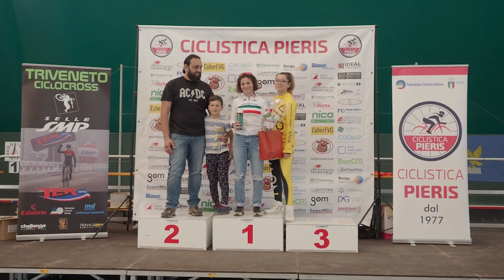AC Pieris - 2° Memorial R. Bagolin - INTERVENTI E PREMIAZIONI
Team Isonzo Ciclistica Pieris - 43° Trofeo Triveneto CX - 2° Memorial Renato Bagolin - 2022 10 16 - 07 INTERVENTI AUTORITA' E PREMIAZIONI